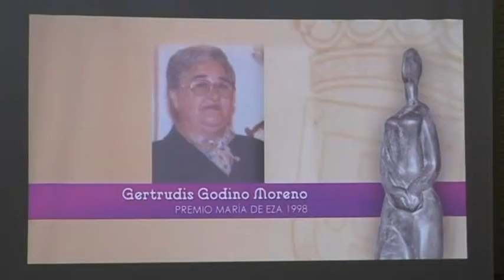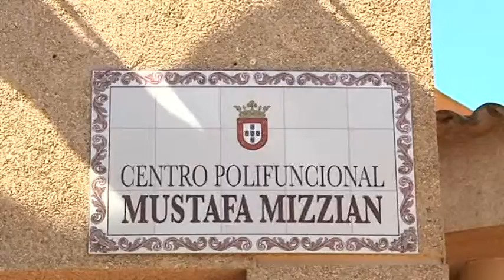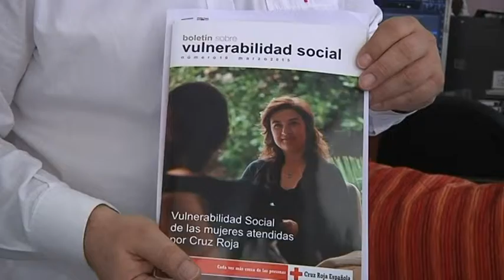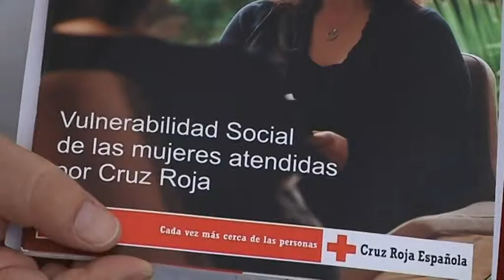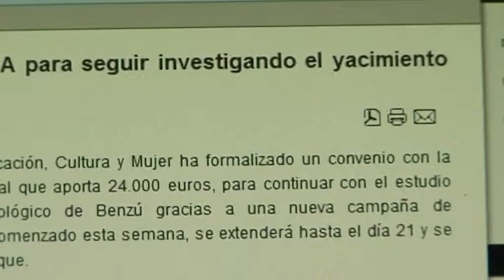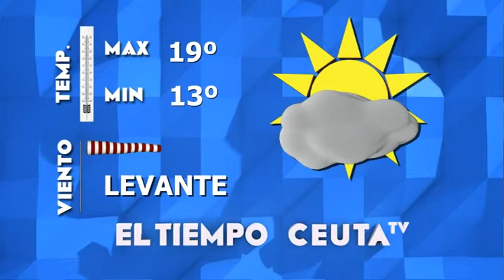Informativo 10 de marzo de 2015 - Ceuta Televisión